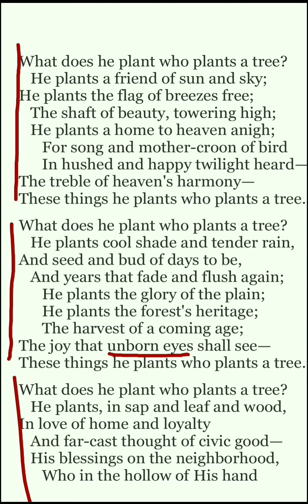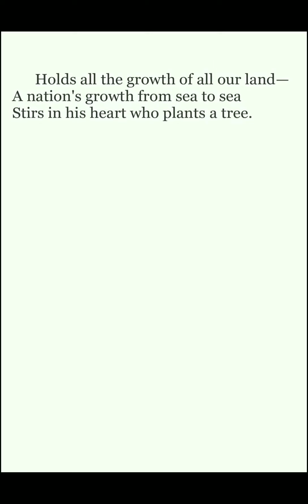The Heart of the Tree by Henry Cuyler Bunner /Explanation in Hindi